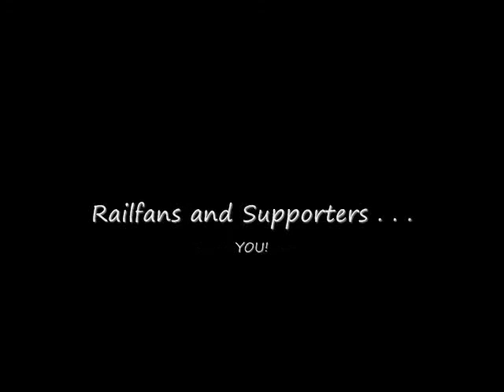The SRC @the Crossings at Bon Air, Father's Day Pt.2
What a great way to spend time with Dad! We set up our display for residents and their families at the Crossings at Bon Air, near Richmond VA. Here is a look at the afternoon run.  It's filled with great shots of our N&W 'J' and an RF&P Mikado hard at work.  Have a look, 'like' and post a comment. Then share all this fun with YOUR dad!!